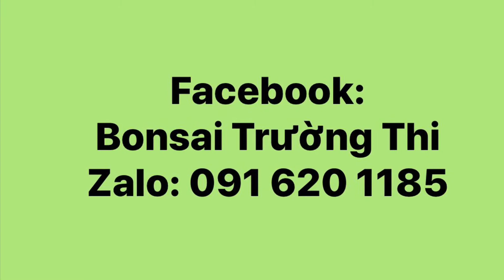Bình Định (tối 16/9/20). Trà phúc kiến 500k/1 cây, bao vận chuyển. Zalo: 091 620 1185